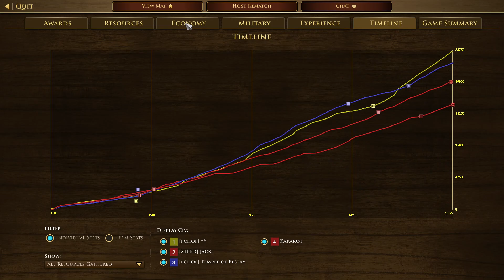2024032501 Dopp Eric vs Jack Kakarot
2v2 Muscovy
Dopp(Indian) Eric(Ottoman) vs Jack(French) Kakarot(Haudenosaunee)